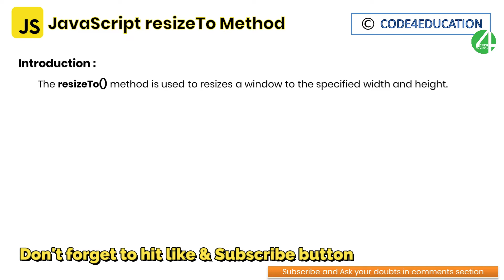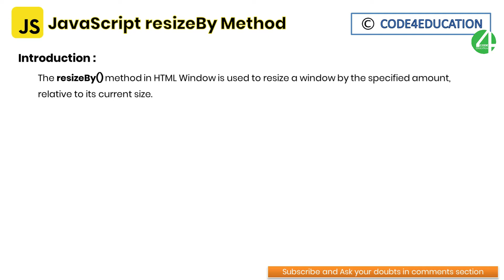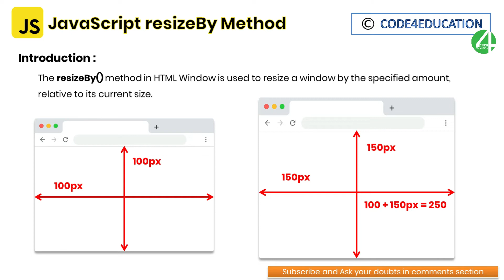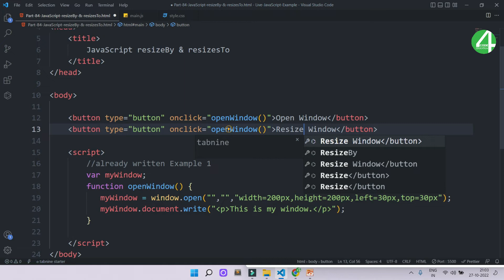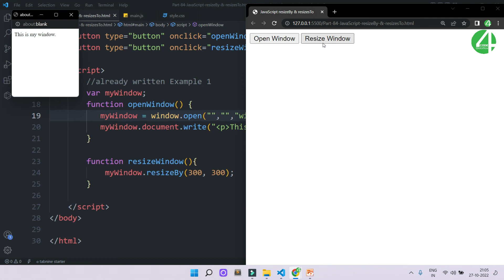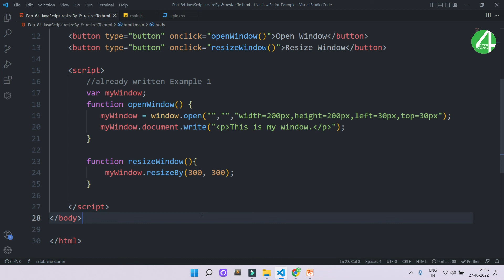JavaScript Tutorial In Hindi | JavaScript Window resizeBy & resizeTo Tutorial In Hindi | #84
In this tutorial you will learn JavaScript Window resizeBy & resizeTo Tutorial in Hindi. You can learn why we use JavaScript and it benefits. This is the Eighty Four lesson of JavaScript Course Tutorial In Hindi & JavaScript Tutorial In Hindi.

Below their is a link of JavaScript Tutorial In Hindi Full course Playlist. All JavaScript Lessons are for beginners in Hindi. If you want to learn JavaScript then follow all JavaScript video lessons step by step.

❗ If you don't have a basic knowledge of HTML & CSS then you should be learned first HTML & CSS ❗

⏱ Timestamps
0:00 Intro
0:12 JavaScript Tutorial In Hindi
0:35 JavaScript Window resizeBy & resizeTo
1:32 JavaScript Window resizeBy
2:31 JavaScript Window resizeBy & resizeTo Examples
3:07 JavaScript Window resizeTo Example
4:35 JavaScript Window resizeTo Example
6:14 JavaScript Window resizeBy & resizeTo Completed Part[84]